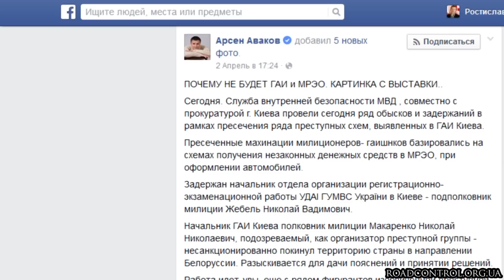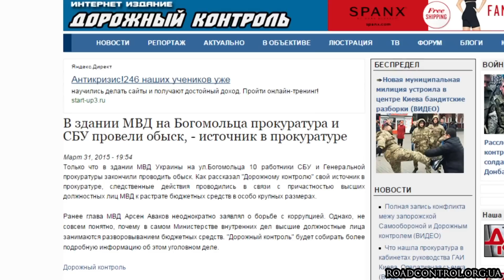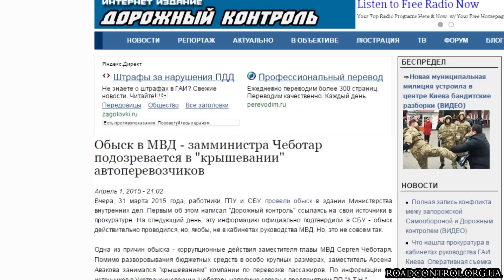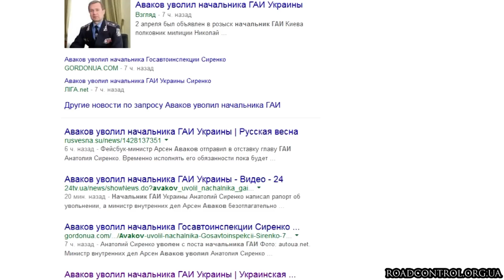Пиар Авакова на увольнении руководства ГАИ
Последние несколько дней, украинские СМИ переполнены новостями о борьбе главы МВД Арсена Авакова с коррупцией в Госавтоинспекции. 2 апреля 2015-го работники СВБ МВД и прокуратуры провели обыск в здании УГАИ Киева - был задержан начальник отдела регистрационно-экзаменационной работы, а руководитель УГАИ Николай Макаренко обьявлен в розыск. Сегодня, 4 апреля, уволен начальник Департамента ГАИ Анатолий Сиренко...